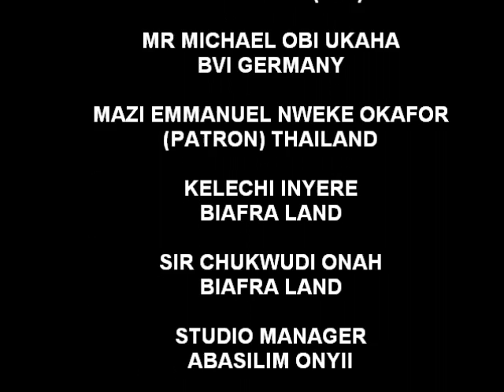BIAFRANS SOLICITORS SPEAKS ON THE COURT CASE AND PETITION AGAINST BHRI BY RBL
we decided to put up this video for the doubting thomases who see nothing wrong in some one who called himself Biafran freedom fighter sabotaging the Biafrans freedom process, ANYWAY TO YOU ALL THE BARRISTER HAS A MESSAGE FOR YOU ALL